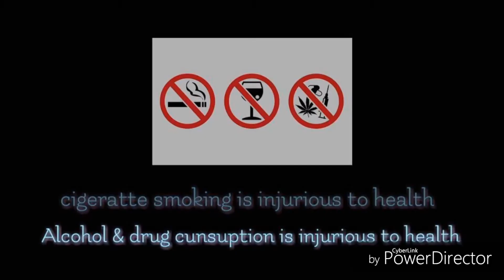Just One Think 🤔promo